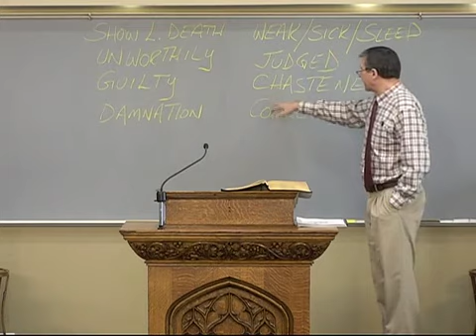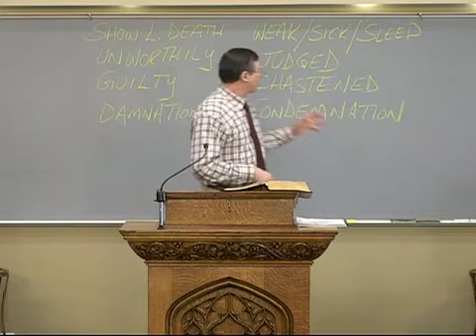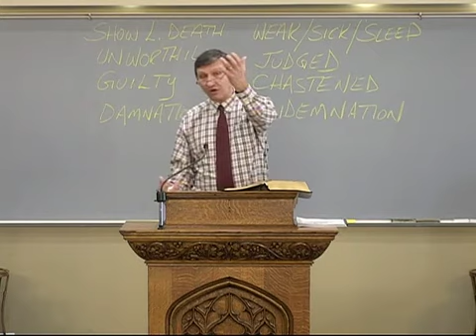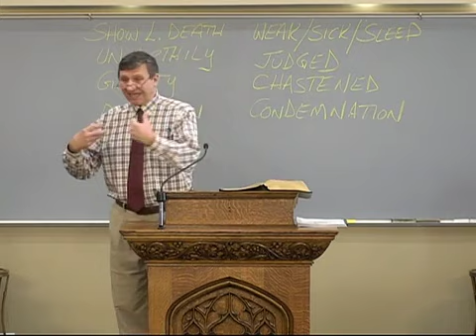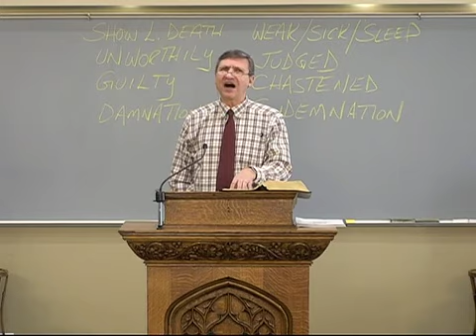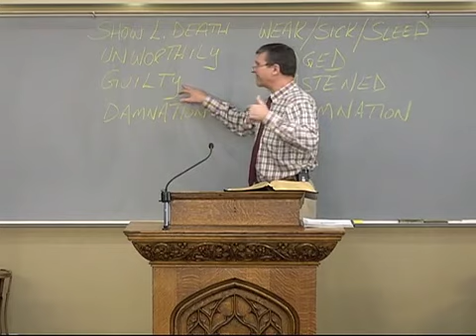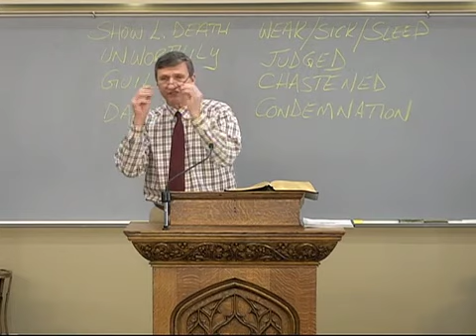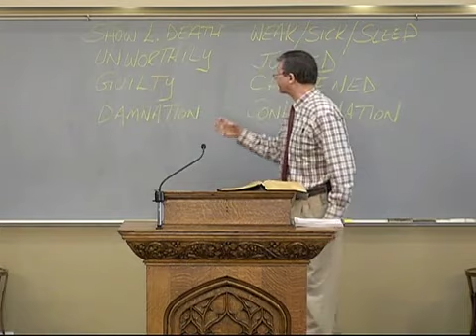2020-02-23-s / I Corinthians 11;29 - 11:34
Pastor Alex Kurz / I Corinthians series #99